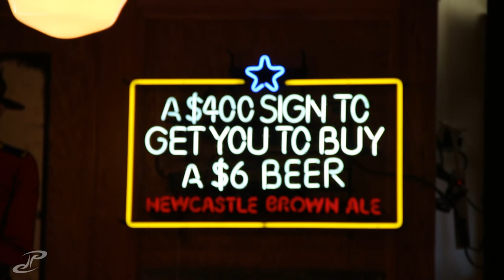VLOG 042 - couldnt check into our hotel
beautiful sunrise coming into colorado. for the first time we couldnt check